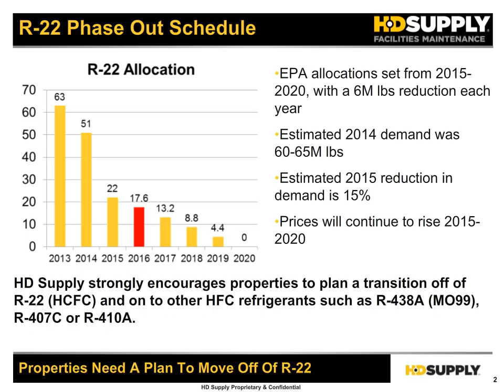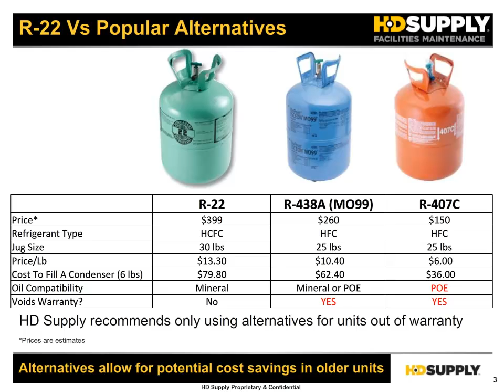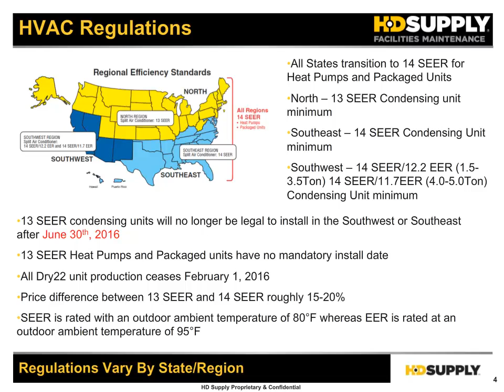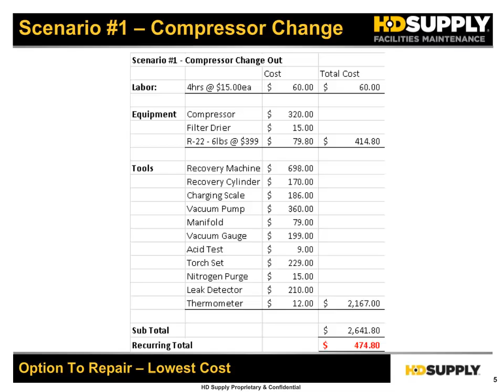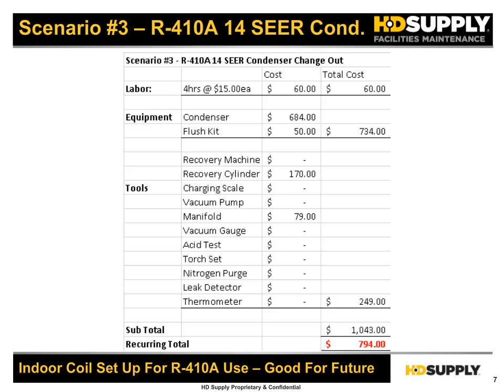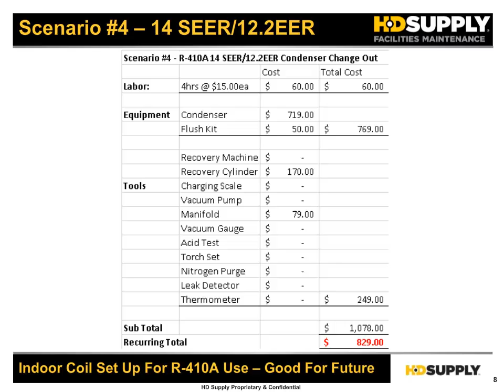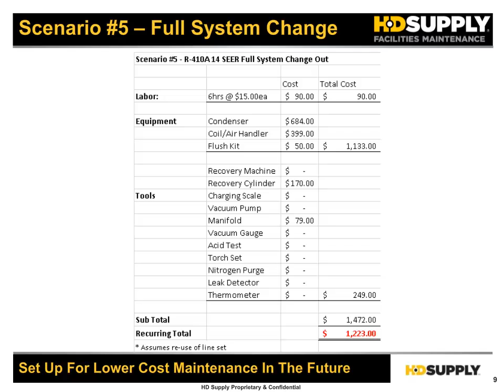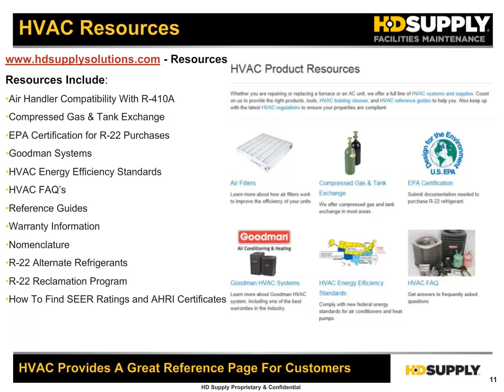HVAC 2016 - HD Supply Facilities Maintenance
Watch to review changes in the HVAC industry for 2016 including R-22 allocations, regulations by region, and change outs for equipment.